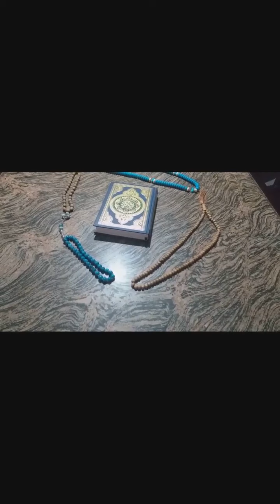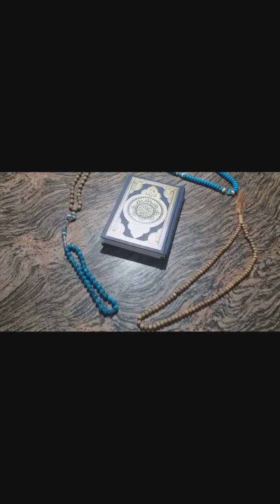عالم الابراج اعرف شخصيتك من برجك